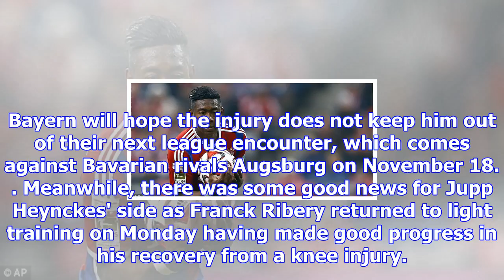Bayern munich's david alaba suffers hamstring injury | goal.com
David Alaba will miss Austria's friendly with Uruguay after suffering a hamstring injury in Bayern M...